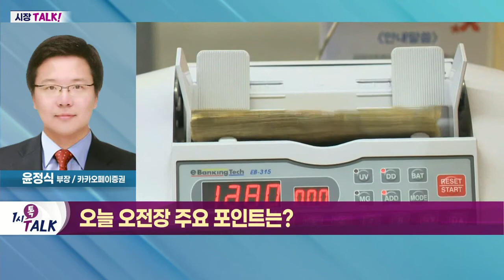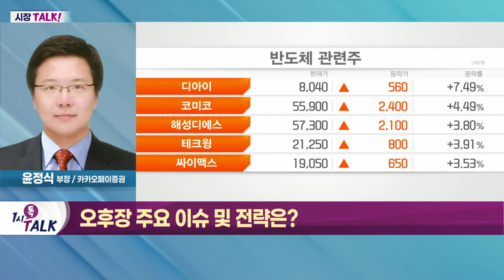금리 인상 우려감에도 국내 시장 반등세_시장 TALK (20220413)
- 뉴욕 증시 하락 마감… 국내 시장 반등세
- 기관 수급 중심으로 매수세 유입
- 외국인 매도 감소세
- 시총 상위 종목 중심 상승세
- 전기전자·운송장비 중심 매수

- 박스권 바닥 확인… 반등폭 확대 예상
- 실적 호조 및 가격 매력이 높은 종목 주목
- 반도체 및 정유주 관심